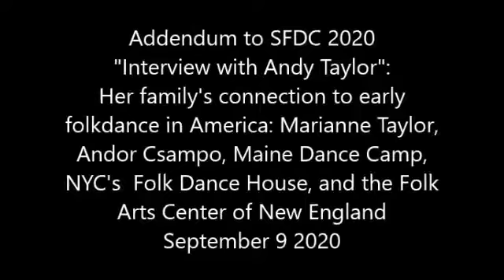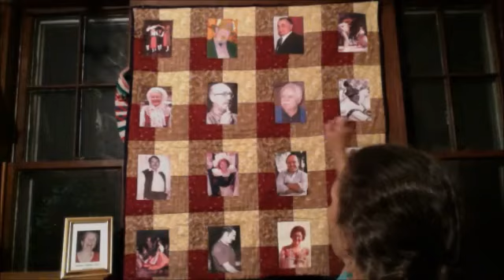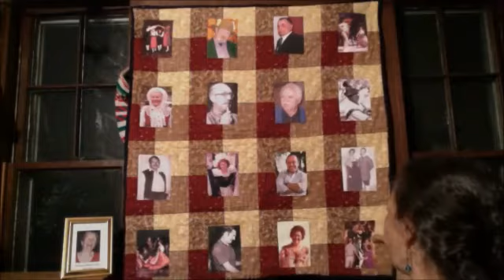Andy Taylor Interview Addendum 9 9 2020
Just here to preview for Stockton folk.
One morsel:
46:27 viewer Q: how grab college kids to be int'd in folkdancing?

(Obviously, for SFDC Vault, we'd remove the "do you mind recording being shared/posted" question at the end - maybe even put the branding logo if you want that.)